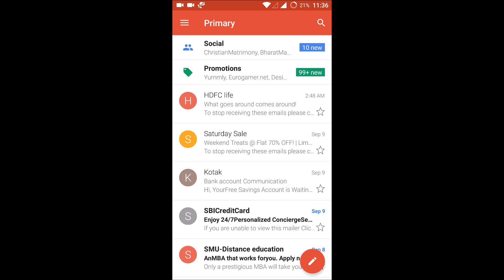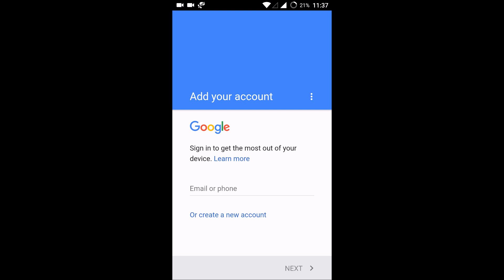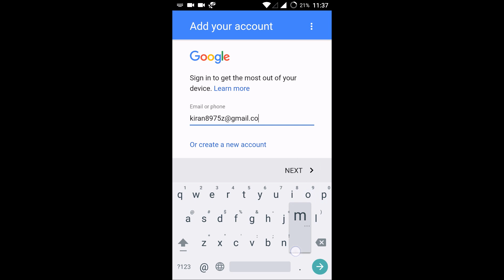How to Fix gmail app just says getting your messages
how to fix getting your messages error in gmail app
gmail app just says getting your messages,when you observe just says getting your messages in gmail app this may be due to several reasons like sync error and network issues to solve gmail app just says getting your messages you need to remove the gmail account on your mobile and add it back again this may solve the problem getting your messages in gmail app.